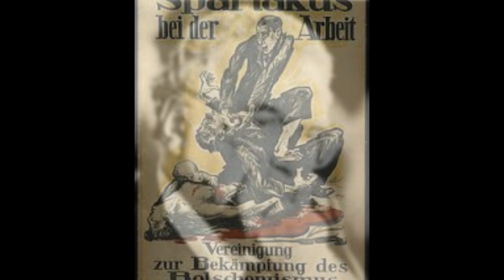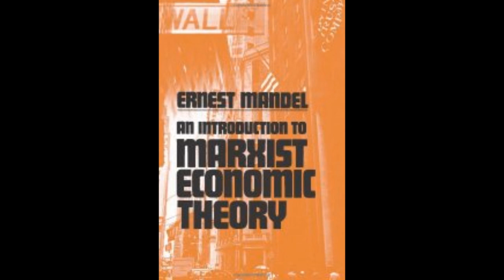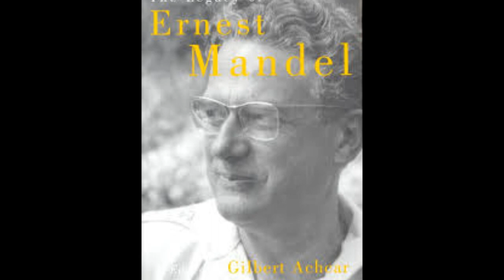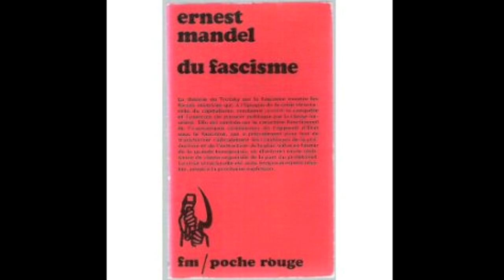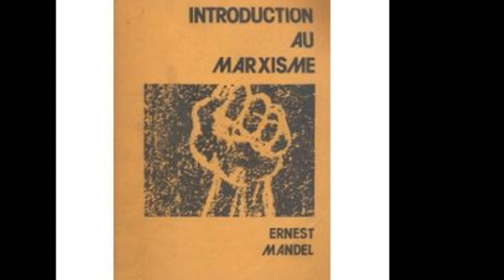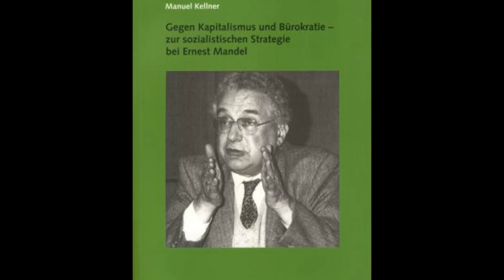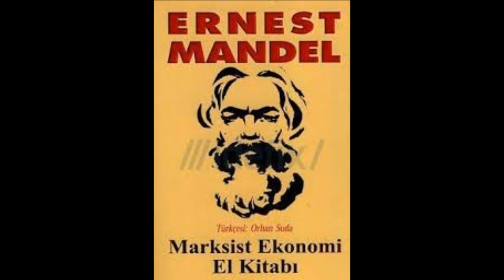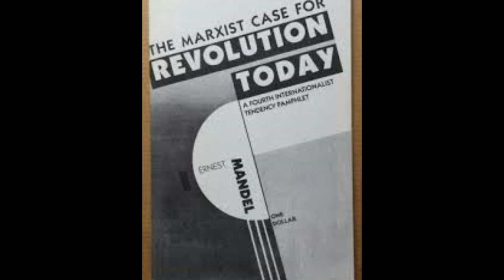Ernest Mandel Speaks! La révolution allemande (1918-1923) première partie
Dans un récit passionné, à la fois chronologique et analytique, Ernest Mandel explique en détail la révolution allemande entre 1918 et 1923 : la grève politique, les conseils ouvriers, l'impact de la révolution bolchévique, le Spartakusbund, le rôle de Rosa Luxembourg et de Karl Liebknecht, le rôle de la social-démocratie et la contre-révolution menée par Ebert et Noske, le front unique et l'armement des travailleurs, le centrisme, la crise révolutionnaire, le mouvement de masse et le parti révolutionnaire, … Nous avons retenu 3h. en audio de cette formation qu'Ernest a donné en 1976 et qui s'est étalée sur plusieurs jours.
Ernest Mandel est né en 1923 à Francfort dans une famille révolutionnaire communiste. Son père était membre du Spartakus Bund, lutta aux côtés de Rosa Luxemburg et dans les années '30, s'est activement opposé au stalinisme et à la montée du fascisme. C'est dans cette atmosphère, alors qu'il était «Minuit dans le siècle » que le jeune Mandel a grandi. A 17 ans, il rejoint les rangs de la Quatrième Internationale en Belgique, où sa famille s'était exilée.